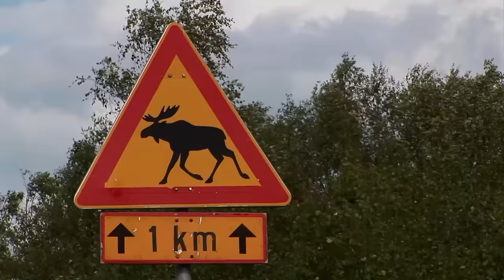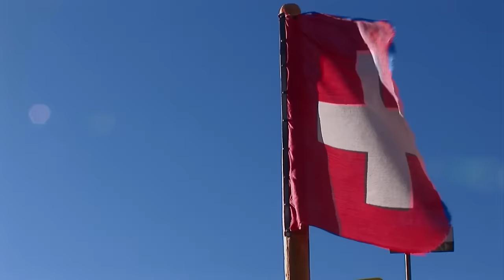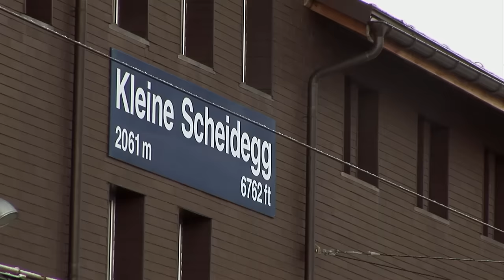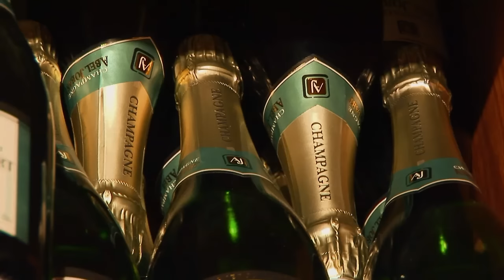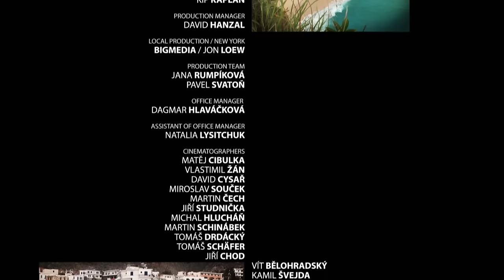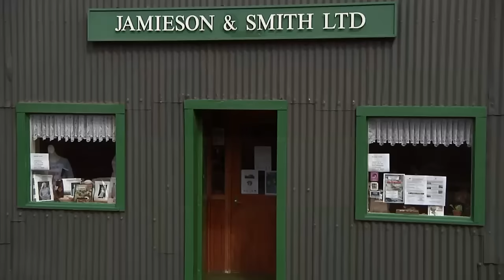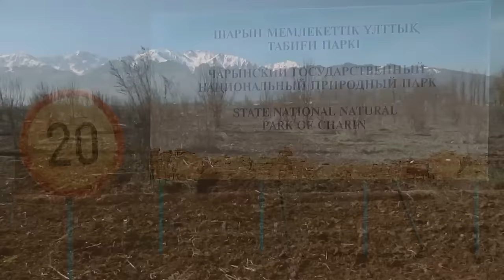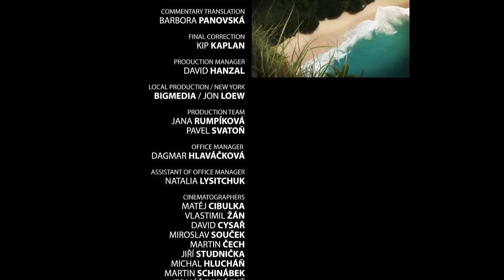The greatness and uniqueness of our planet! Miracles of Nature | Episode • 10 • 11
"Miracles of Nature" is a fascinating documentary film that takes the viewer on an exciting journey through the most amazing corners of our planet. The film tells about incredible natural phenomena, left unchanged by human hands, and about their amazing beauty and power.

The film begins with questions that people don't usually think about: where on the planet can you find the only untouched glacier? Which desert is the driest or most extensive? The viewer is invited to discover the world from the most inaccessible places to the smallest waterfall, which have one thing in common - they are not the creation of man, but are magical creations and wonders of nature.

The film shows amazing landscapes, ranging from mountain peaks covered with eternal snow and glaciers, to deep canyons slumbering in desert spaces. The viewer is immersed in the beauty and diversity of wildlife, from emerald forests to raging waterfalls.

One of the key aspects of the film is its desire to educate the viewer about the richness and uniqueness of our planet. Each natural phenomenon shown in the film is not just a beautiful sight, but also the result of many millions of years of evolution and the interaction of natural forces.

Along with the beauty and majesty of nature, "Miracles of Nature" also raises important questions about its conservation and conservation. The film reminds viewers that nature is something unique and fragile, and that each of us has a responsibility to preserve this wealth for future generations.

Overall, "Miracles of Nature" is not only a colorful and exciting spectacle, but also a powerful reminder of the greatness and uniqueness of our planet, as well as our responsibility to it.

Welcome to the TimeLens channel - a journey through centuries and eras, an invitation to look inside the most exciting moments in human history.

TimeLens is not just a documentary YouTube channel, it is a unique artifact that opens doors to the past, turning historical facts into exciting stories. We strive to captivate the viewer by immersing them in the amazing events of the past, revealing the secrets of time and shedding light on the moments that shaped the world as we know it today.

What you will find on the TimeLens channel:

Immersion in Eras: We invite you to travel through time, discovering mysterious time periods and cultures for you. From antiquity to modern times, each episode of our channel is an opportunity to immerse yourself in the life of the past and feel its spirit.

Historical Reenactments: Using cutting-edge research and reconstruction technologies, we invite you on fascinating journeys into the past. Historical reconstructions, animations and visualizations will help you see past eras as they really were.

Amazing Stories: We will tell you the unique and exciting stories that lie at the heart of the formation of the world. From great discoveries and scientific achievements to intrigue and dramatization, our channel immerses you in the world of historical mysteries and great feats.

Interviews and Analysis: Find interviews with leading historians, archaeologists and cultural experts who will tell you about their discoveries and research. We also offer in-depth analysis of key events and phenomena in history, helping you better understand the world in which we live.

Discussion and Communication: The TimeLens channel is not only a place to watch documentaries, but also a platform for discussion and exchange of opinions.

Don't miss the opportunity to plunge into the exciting world of the past with the TimeLens channel.